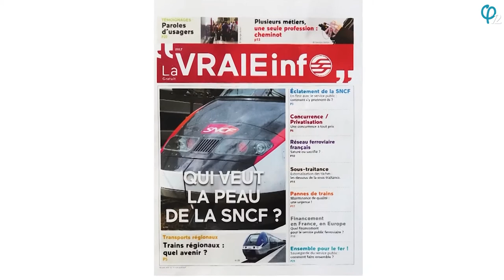Reportage manifestation du 21sept 2017 contre la loi travail Le Mans